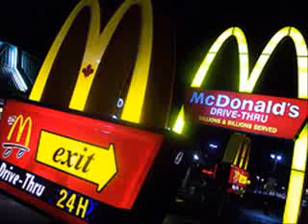McNuggets Rap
this is the commercial for mcnuggets